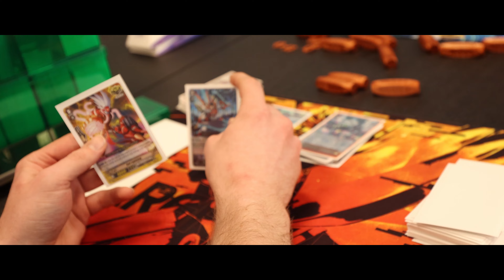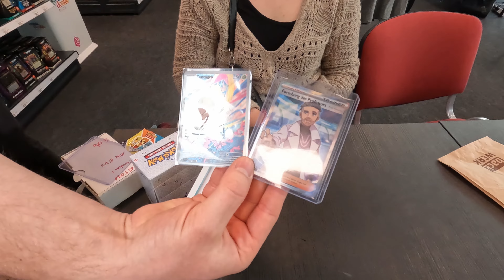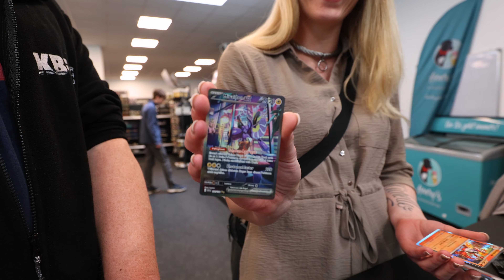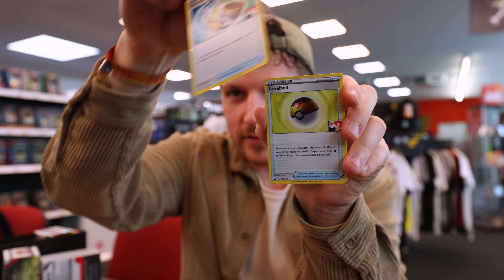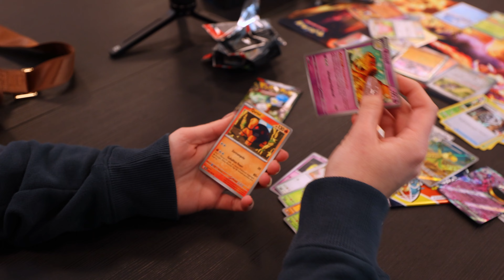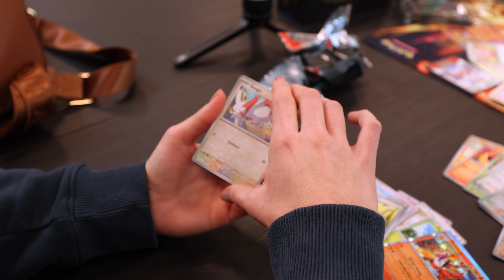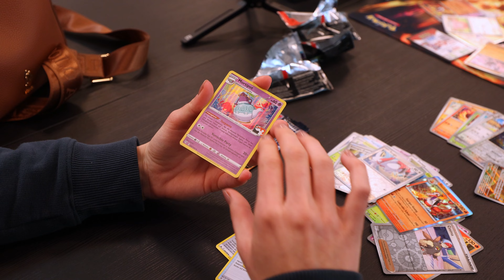BEAR LOG 41 - THE DAILY BUSINESS - Blicke hinter die Kulissen eines Spieleladens *TATTOO SPECIAL*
Der 41ste BearLog hat es in sich geballte 41 Minuten Content aus der Bärenhöhle!
Es gibt viel zu sehen von Pokémon Karten, zu Tattoos, Pack Openings.

Viele Eindrücke zu unserem Pokémon Karmesin und Purpur Prerelease haben wir euch auf Kamera festgehalten.
Des weiteren hatten wir am Wochenende wieder die Künstler der Tattoo Tattaa in der Bärenhöhle.
Da gibt es die ein oder andere Überraschung zu sehen.

Ansonst, eine ganz normale Woche bei uns im Battle Bear.
Anschrift:
Battle Bear - Trading Cards & Games
Fruchthallstr. 31
67655 Kaiserslautern